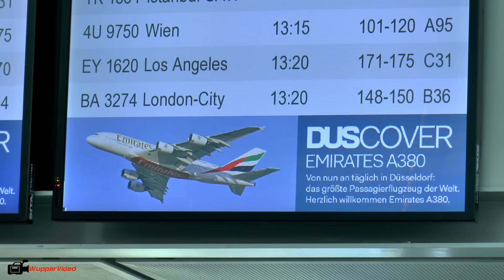Erste Airbus A380 Linienflug-Landung in Düsseldorf 2015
Am Mittwoch (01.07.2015) landete der erste A380-Linienflug der Emirates auf dem Flughafen Düsseldorf.
Wir waren vor Ort und haben das Ereignis dokumentiert.